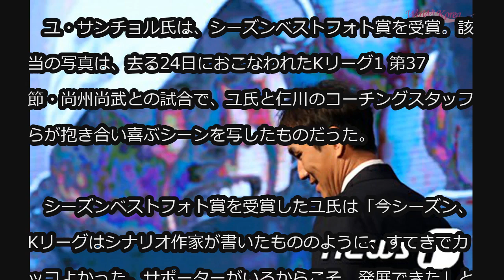すい臓がん公表したユ・サンチョル氏、今シーズンの「ベストフォト賞」を受賞 (12/3)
すい臓がん公表したユ・サンチョル氏、今シーズンの「ベストフォト賞」を受賞

今シーズンの中盤、仁川ユナイテッド監督に就任したユ・サンチョル氏（48）。その後、シーズン中にステージ4のすい臓がんを公表し「はやく完治させ、元気な姿でピッチに立てるようベストを尽くす」と誓った。

　韓国プロサッカー連盟は2日午後、ソウル市内のグランドヒルトンホテルで「ハナ1Q Kリーグアワード2019」を開催した。

　ユ・サンチョル氏は、シーズンベストフォト賞を受賞。該当の写真は、去る24日におこなわれたKリーグ1 第37節・尚州尚武との試合で、ユ氏と仁川のコーチングスタッフらが抱き合い喜ぶシーンを写したものだった。

　シーズンベストフォト賞を受賞したユ氏は「今シーズン、Kリーグはシナリオ作家が書いたもののように、すてきでカッコよかった。サポーターがいるからこそ、発展できた」とし、「私自身、はやく完治させて元気な姿で再び戻ってこれるようベストを尽くす」と明かした。